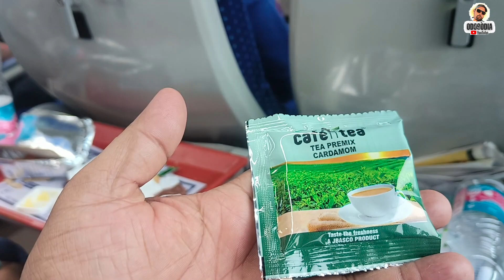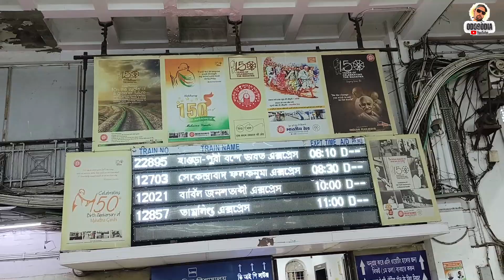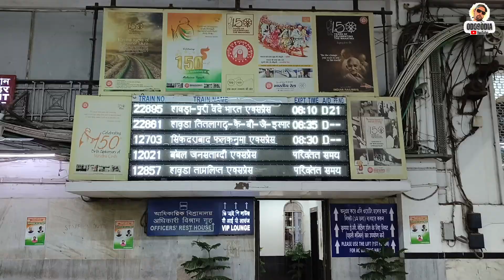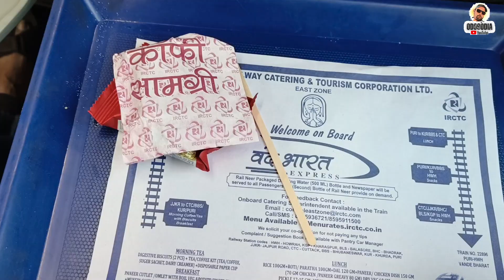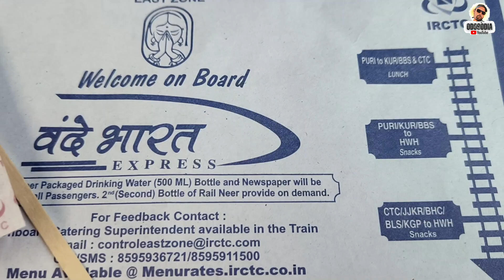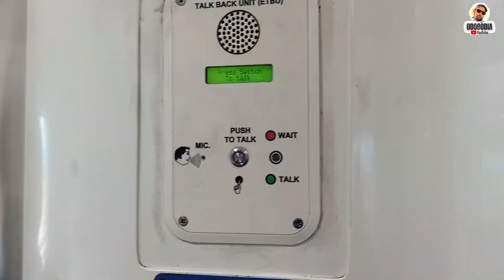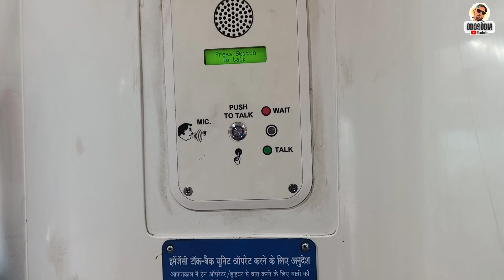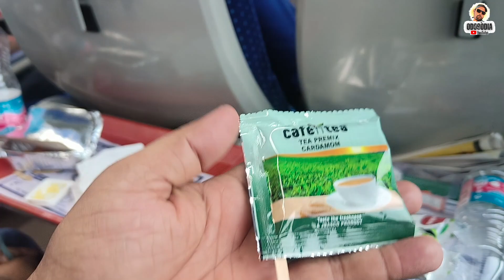HOWRAH TO BHUBANESWAR VANDE BHARAT TRAIN ମୋରପ୍ରଥମ ହାଉଡ଼ା ଠୁ ଭୁବନେଶ୍ୱର ବନ୍ଦେଭାରତ ଯାତ୍ରା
HOWRAH TO BHUBANESWAR VANDE BHARAT TRAIN

Hello Hi Namaskar Mu Lokesh
Apana manaku Mo Channel Ku Swagat Karuchi

Welcom to mY Youtube Channel:- OD09ODIA

🚆 Howrah to Bhubaneswar Vande Bharat Express | Fastest Journey in Comfort! 🚆

Experience the future of travel with the brand-new Vande Bharat Express connecting Howrah and Bhubaneswar! This semi-high-speed train offers a seamless and luxurious ride between two major cities of eastern India. Join us as we take you through the train’s journey, from the iconic Howrah station to the vibrant city of Bhubaneswar, in record time! 🕒

Designed to provide the highest level of comfort and speed, this fully air-conditioned train is equipped with modern amenities, including ergonomic seating, infotainment systems, and world-class catering. In this video, we'll showcase the ultra-modern interiors, the breathtaking views along the route, and the incredible efficiency that cuts down your travel time significantly. Whether you're a regular commuter or a tourist looking to explore Odisha, this train is a game-changer!

Don’t miss the experience of the Indian Railways’ latest marvel! 🚄

Howrah to Bhubaneswar
Vande Bharat train
Indian Railways
Fastest train in India
Howrah station
Bhubaneswar train
Semi high speed train
Train travel India
Odisha tourism
Kolkata to Bhubaneswar
Vande Bharat journey
Luxury train India
Train journey India
Indian train experience
Vande Bharat interiors
East India travel
High speed trains in India
Bhubaneswar travel